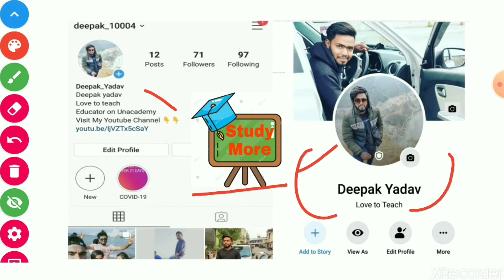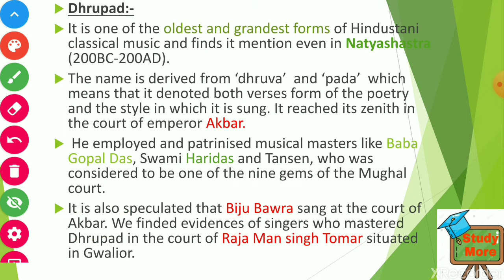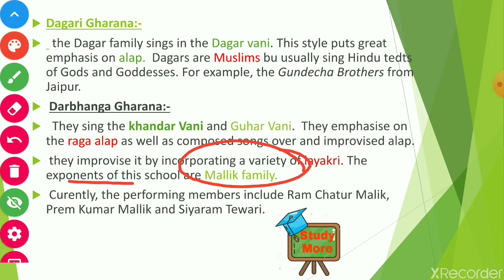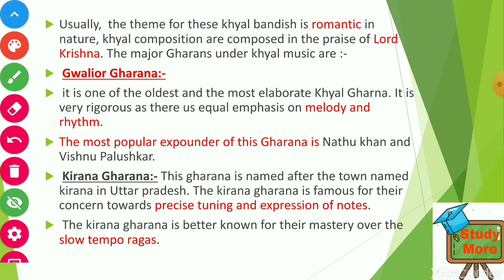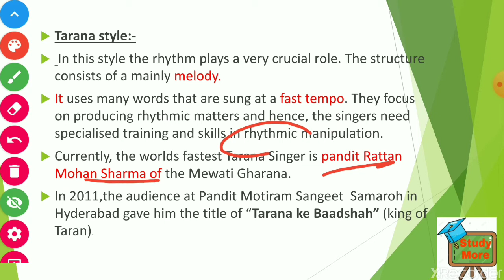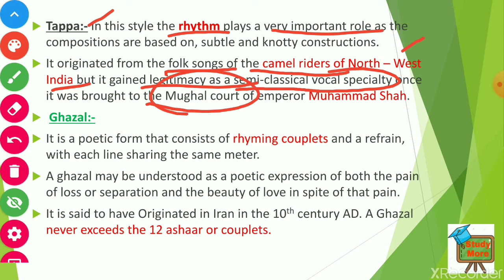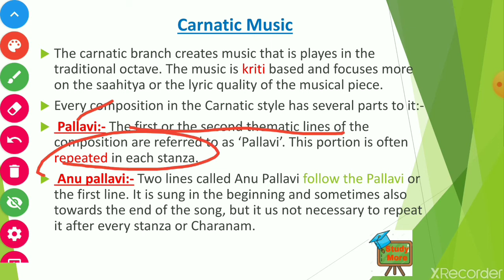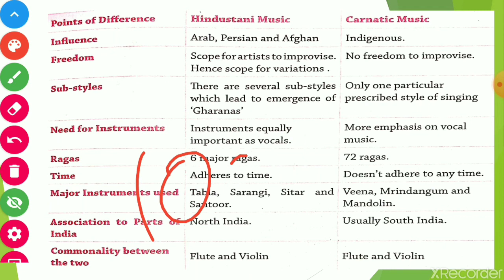#19 Indian Music (Art&Culture) for UPSC by Nitin singhania | by Deepak Yadav